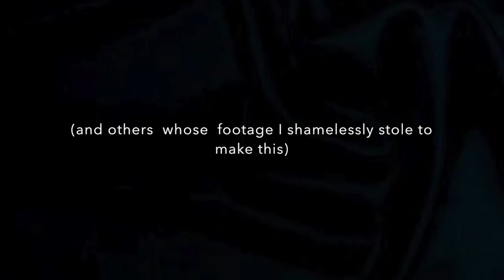STN 2k18 Vlog - Anastasia Fenkner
Footage courtesy of Lindsey Fischer, Yeb Tang,   Sarah Koppenjan and Nico Mackie